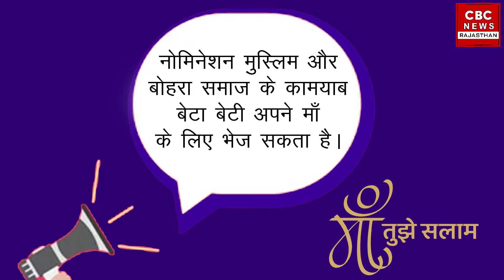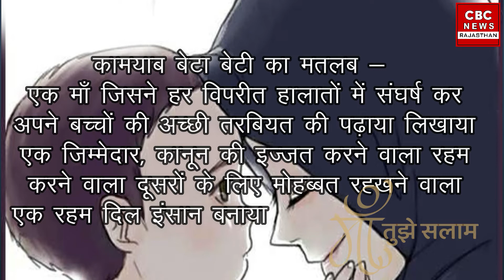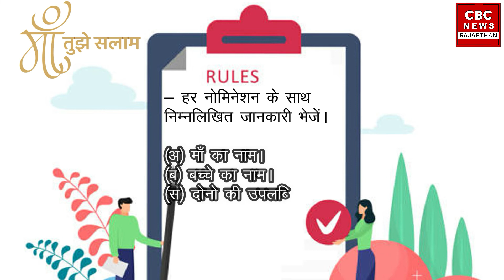माँ के संघर्षों का Award "माँ तुझे सलाम" || Muslim Award for Excellence की शानदार पहल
For Nominations :-
WhatsApp Your Details on :- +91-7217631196

"Muslim Award for Excellence" अब लेकर आरहे है "माँ तुझे सलाम"। माँ वेसे शब्द ही एसा है जो अपने आप में इतना बड़ा है की उसको क्या कोई सम्मानित करेगा लेकिन "माँ तुझे सलाम" के बहाने "Muslim Award for Excellence" के  हाजी नूर मोहम्मद / खातून बेगम फ़ौंडेशन  की यह कोशिश है कि कामयाबी के चेहरे को खडा करने वाली जो नीव है यानी की एक माँ उसके संघर्ष कैसे होते है उसको लोगों के सामने तक लाया जाय।
क्यूँ की आज समाज में जो कामयाबी की बुलंदी पर है या समाज में एक चेहरा बने हुए है उनके पीछे उनके वालिदेन के क्या संघर्ष जो ज़द्दोज़हद रही वो भी पता चले।  तो इसलिए इस बार मुस्लिम अवार्ड फॉर एक्सीलेंस के ज़रिये हाजी नूर मोहम्मद / खातून बेगम फ़ौंडेशन। उन माँ को इज्ज़त बख्शेगा।
मुस्लिम अवार्ड फॉर एक्सीलेंस का माँ तुझे सलाम उन मुस्लिम और बोहरा समाज की माँ ओ के लिए है जिन्होंने अपने बेटे को हर हाल में हर सूरत में जिंदगी की ज़द्दोज़हद करते हुए इस काबिल बनाया कि वो एक अच्छे मकाम पर पहुंचे।